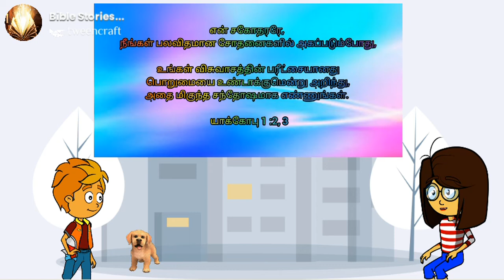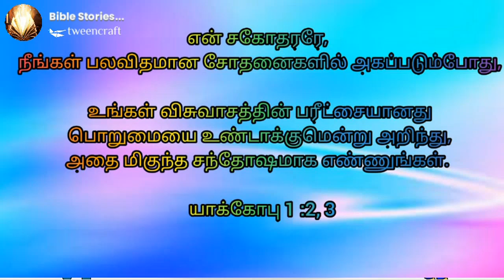விசுவாசத்தின் பரீட்சையானது பொறுமையை உண்டாக்குமென்று அறிந்து, அதை மிகுந்த சந்தோஷமாக எண்ணுங்கள்..